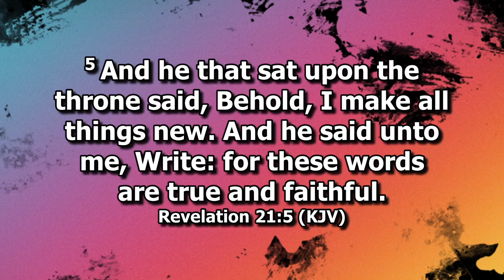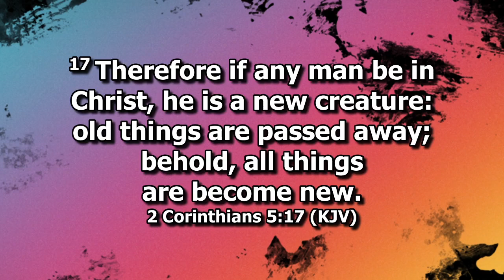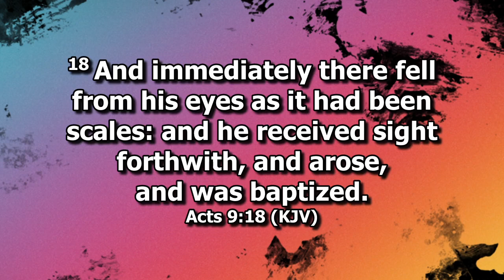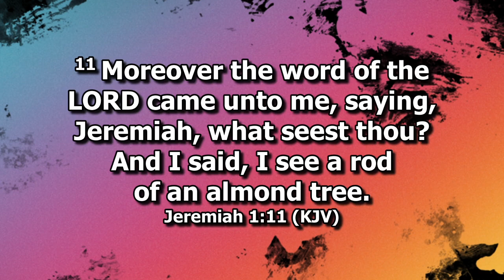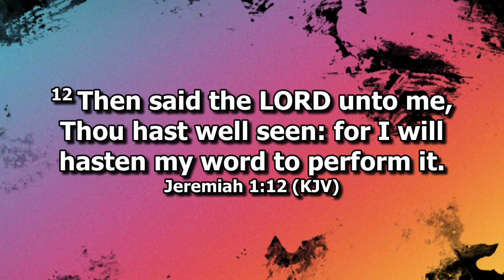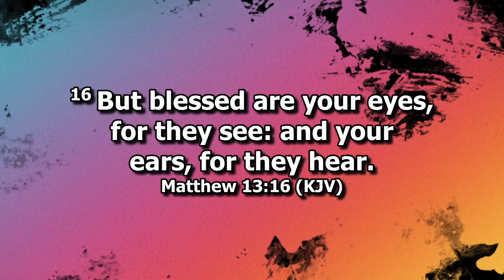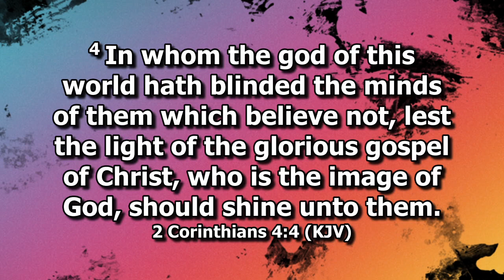MIPP Monday 20th March 2023 03 20 12 00 19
MIPP - Monday 20th March 2023
AND GOD MADE ALL THINGS NEW FOR ME

Welcome to Today's Midday Intercessions & Prophetic Prayers. Expect the Lord to make a way for you and yours in Jesus Name. Amen. Please Join Us And Also Share This Prophetic Prayers With Family & Friends